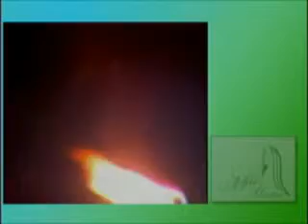Programa Mãe Maria - 18/12/2009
Momento diário de oração e reflexão à luz do evangelho, apresentado pelo Arcebispo Metropolitano de Belo Horizonte, Dom Walmor Oliveira de Azevedo.